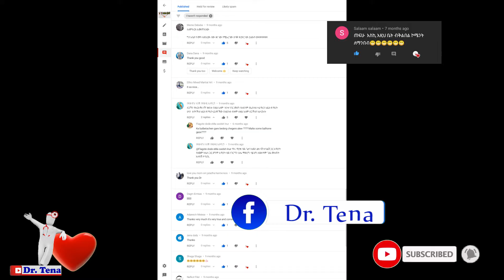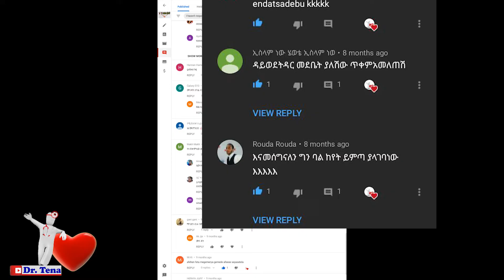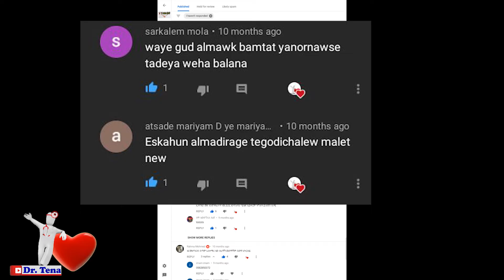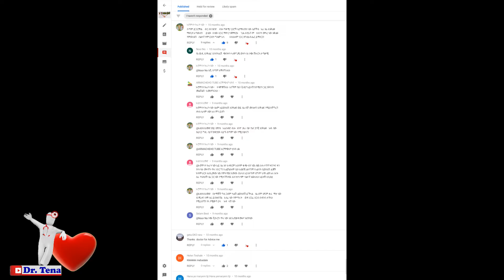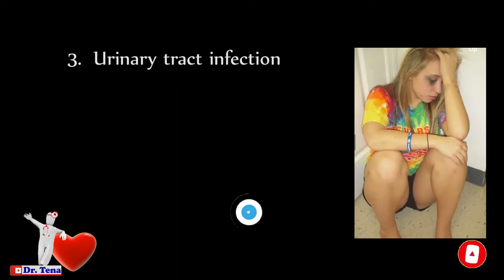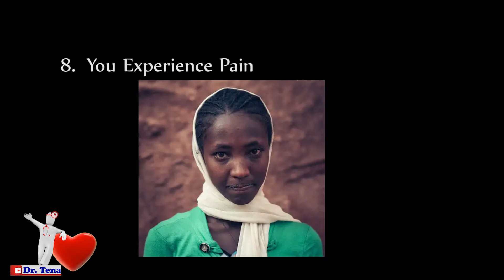9ኙ የወሲብ ጉዳቶች ምን ምን ናቸው?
17 የወሲብ ጥቅሞች ምን ምን ናቸው? የሚለውን ቪዲዮ ለመከታተል ቀጣዩን ሊንክ ይጫኑ

- Visuals: flickr & Dr. Tena
-Voice-over Recording, Audio and video Production by Dr. Tena